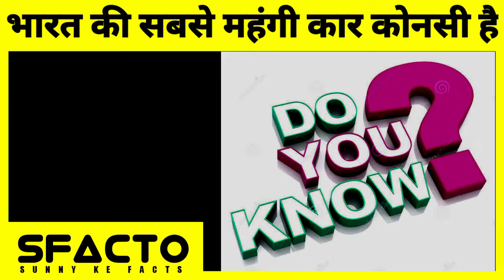भारत की सबसे महंगी कार कोनसी है || which one is the India's most expensive car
THIS IS OUR FACT CHANNEL. AND OUR VIDEOS FOR TO INCREASE KNOWLAGE OF ALL.
OUR VIDEO IS OUR ORIGNAL CONTENT WE ARE NOT USING ANY OTHERS VIDEO OR MUSIC.
WE KNOW THE COPYRIGHT RULES OF YOUTUBE. SO THAT WHY WE CREATING ORINGNAL CONTENT OF INDIA. WE ARE CREATOR OF INDIA. WE CREAT FOR INDIA.